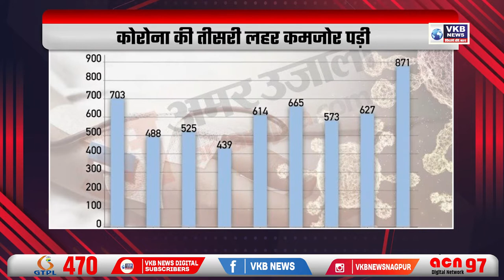कोरोना की तीसरी लहर कमजोर पड़ी